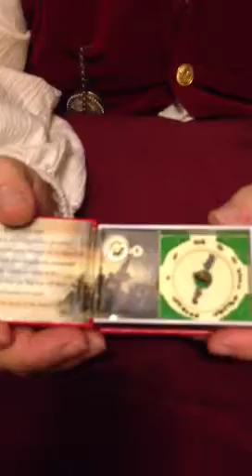A Special Message from Mister C